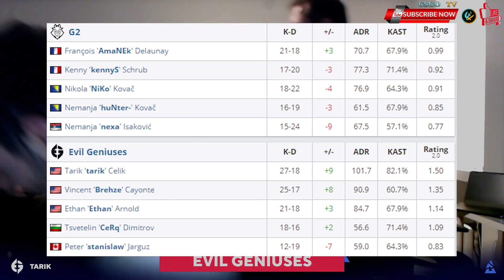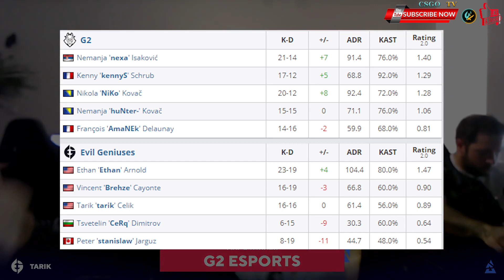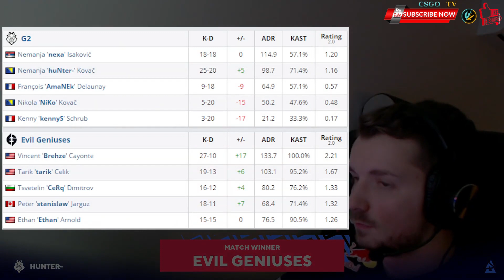G2 vs EG HIGHLIGHTS CSGO BLAST Premier